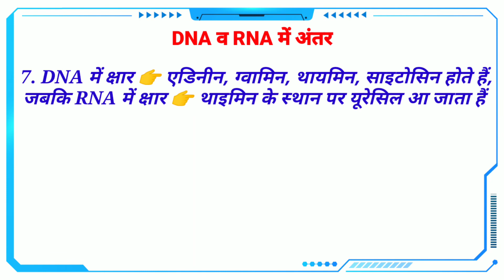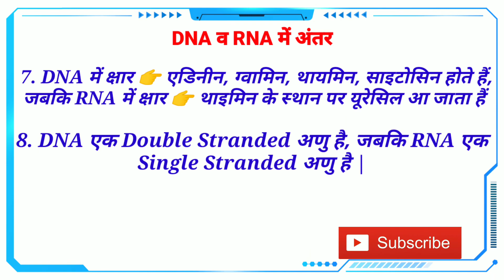Difference Between DNA and RNA || DNA and RNA mein anter || By Dadhich Sir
About This Video -:
Is video mein main aapko DNA and RNA mein kya Antar hota hai vah detail Mein explain Kiye Hain.